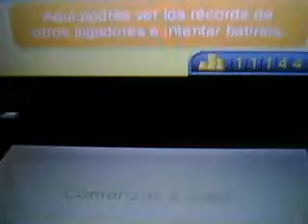New Super Mario Bros 2 (3DS) en Español Especial 01: Set ¡A Por el Oro! de Fiebre del Oro (DLC)